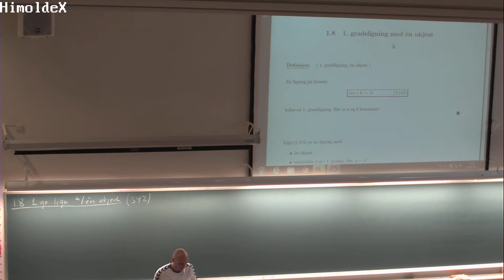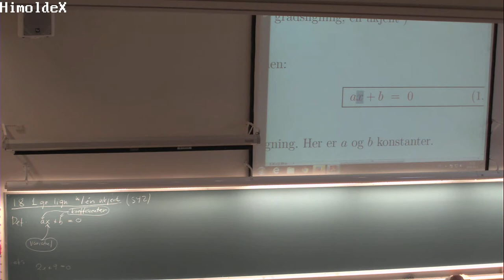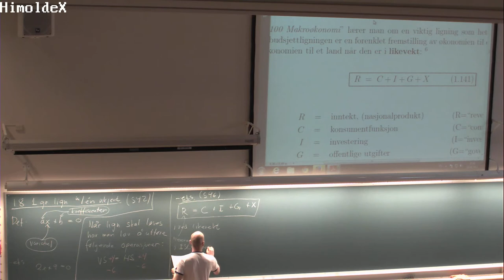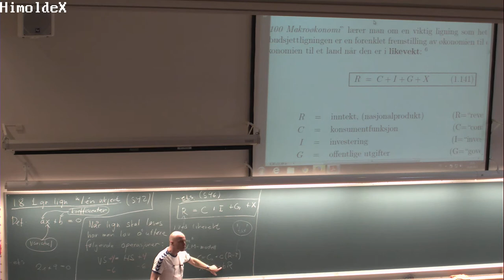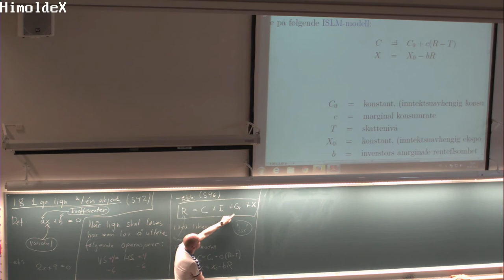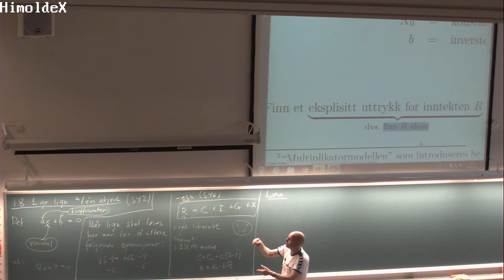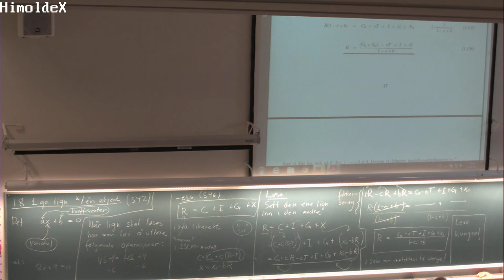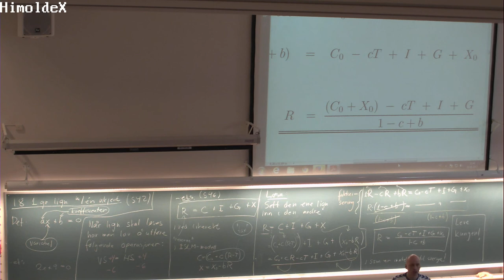108 Forelesning MAT100, (29. aug. 2013)